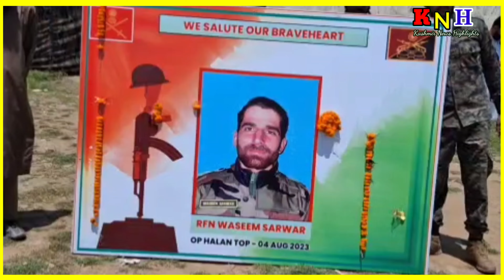Slain soldier's body reaches home in Bandipora, army presents guard of honor